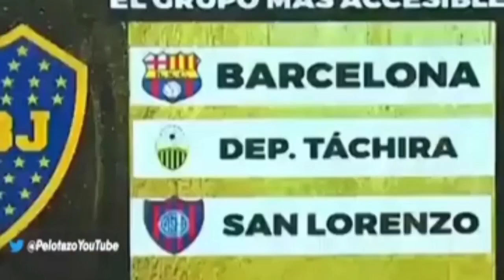SANTO VS BARCELONA SC 0-2 GANO BRASIL Y AHORA 😂😂